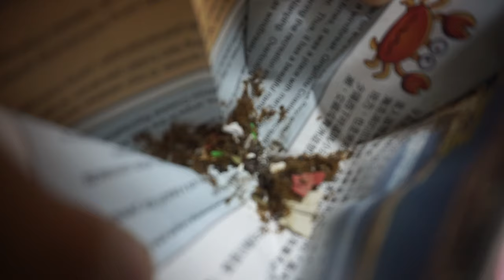2020春節回鄉下Vlog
法寶9Y5M
漢寶6Y8M
每年農曆年回鄉下會做的事